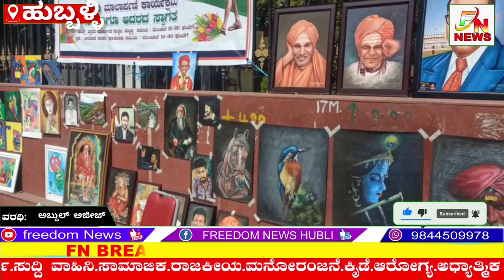HUBLI|| HAND- PAINTED PHOTOS || MEET THE PRACTITIONER OF THE RARE ART FROM